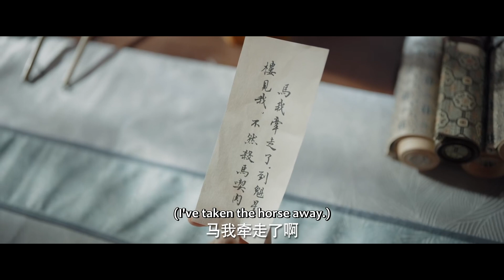Will he choose his wife or his goal? | Romance of a Twin Flower | EP03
Growing up in the foreign settlement, Ji Man aspired to become a businesswoman. As Ji Man's identity was revealed, she inadvertently became Ning Yuxuan's wife. In the mansion, Ji Man concentrated on making rouges and powders, and opened a cosmetic shop with Miss Shui. Under fierce business competition, Ji Man got through crisis with her unique talents and wisdom, earned respect of all people in the mansion, and had better bonds with Ning Yuxuan. In the meantime, Senior Mrs. Ning helped Ji Man expand and grow her business. When assisting Ning Yuxuan in providing disaster relief, Ji Man made a great contribution and was awarded by the royal court. She then built trade relationship with some friendly nations. However, good times didn't last long. Ji Man almost got killed by a backstabber. Ning Yuxuan saved her and she fled to the west regions. They blundered into Ning Siwei, with whose help Ji Man returned to the capital. After several ordeals, Ji Man and Ning Yuxuan were no longer rich merchants, but an ordinary couple living a simple and free life.
[Starring]  Ding Yuxi Peng Xiaoran Yi Daqian MaKe He Changxi Cana Luo Qiu'yun Wang Zirui Fu Jia Aly Dong Yan

自幼在海坊长大的季曼，本是无忧少女，不料一次入京游玩发生意外，失忆醒来后却摇身变成了陌玉侯宁钰轩的夫人。宁钰轩少年英才，深受皇帝器重，暗中一直在调查杀父仇人的线索。 季曼被当成残暴善妒的大夫人聂桑榆，被宁钰轩打入思过阁。为了摆脱困境，季曼通过售卖“舒痕膏”逆境翻身，又在御前救夫，受封二品诰命夫人。宁钰轩在清剿流匪时查到了杀父仇人的线索，却遭人陷害深陷囹圄，被发配海坊。来到海坊之后，宁钰轩与季曼接连将统治海坊的两大恶人打倒。在宁钰轩的治理下，海坊面貌焕然一新，季曼也跟朋友一同经营起了水粉铺子皓雪堂。 这一路走来，宁钰轩与季曼早已情根深种。就在两人拜堂成亲之际，季曼的身世突遭揭晓，面对前尘往事，这一次，他们又该如何选择……
☞主演： 丁禹兮、彭小苒、易大千、马可、何昶希
Drama: Romance of a Twin Flower
Country: China
Episodes: 38
Original Network: Tencent Video
Duration: 45 min.
Native Title: 春闺梦里人
Also Known As: The Dreamer in the Spring Boudoir , Chun Gui Meng Li Ren , 春閨夢裡人 , Spring Boudoir Dream
Director: Xie Ze